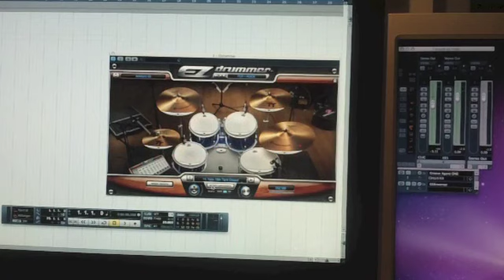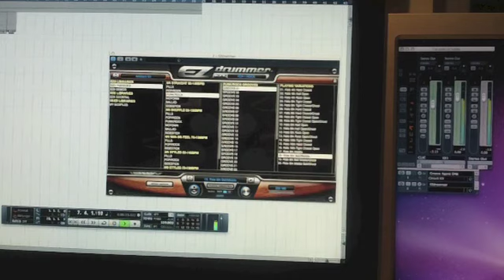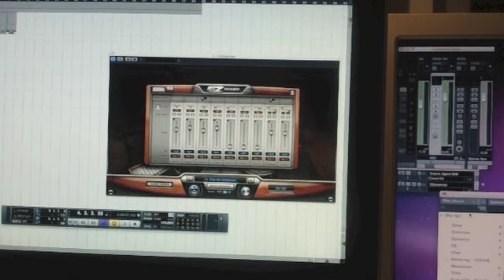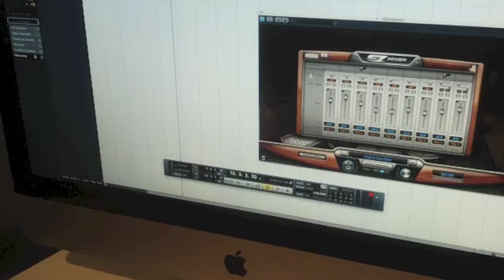Toontrack EZ Drummer Plug-in (La Boite Noire)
EZDrummer est un plug-in AU, VST et RTAS, compatible Mac et PC, qui permet de jouer différents sons de batterie et ceci de façon très simple et originale. Le logiciel se présente sous une interface très claire et intuitive. EZDrummer vous permet de composer votre propre piste parmi plus de 2000 midifiles fournis. Grâce au système TPC (Toontrack Percussive Compression), vous utiliserez un minimum de RAM sur votre machine.
7500 sons en 16 bits / 44.1kHz équivalent à 5 Gb de fichiers WAV non compressés
Contrôle multiple des microphones
Fonctionne en General MIDI
Le mixeur interne permet de gérer le routing stéréo et multipiste dans votre séquenceur
Accès instantané à une large librairie MIDI de batterie, avec fonction de pré écoute, et drag'n drop (glisser/déposer)
Possibilité pour l'utilisateur d'ajouter ses propres midi files à la librairie
Caractéristiques :
- Contrôle des multiples microphones.
- Technologie Toontrack Percussive Compression de seconde génération permettant au logiciel d'être peu exigeant côté configuration.
- Travaille en General MIDI.
- Mixeur interne offrant un routing stéréo ou multipiste dans l'hôte via un seul plug-in.
- Modes 'Preset mix' pour un changement rapide des sons.
- Interface de visualisation permettant d'écouter et de construire son kit.
- Batteries enregistrées aux Studios Avatar de New York.
- Accès immédiat à une importante librairie de groove avec pré écoute, navigation rapide et fonction drag'n'drop.
- Fonction Humanizer offrant une frappe aléatoire et non répétitive.
- Possibilité de changer les vélocités à la volée.